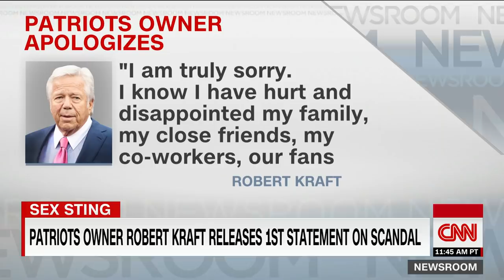Robert Kraft issues apology after solicitation charges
New England Patriots owner Robert Kraft publicly broke his silence for the first time since charges of soliciting prostitution were brought against him in Florida. CNN's Polo Sandoval reports.